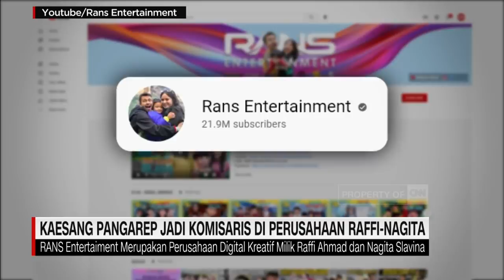Kaesang Pangarep Jadi Komisaris di Perusahaan Raffi Nagita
Putera presiden Jokowi, kaesang pangarep, resmi bergabung dengan perusahaan bisnis milik Raffi Ahmad dan Nagita Slavina. Kaesang duduk sebagai komisaris, di Rans Entertainment.